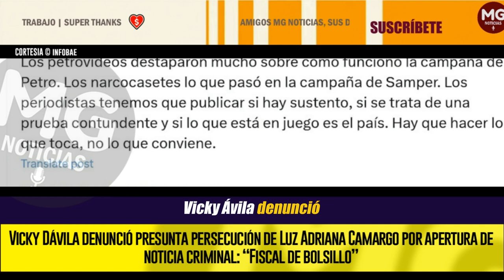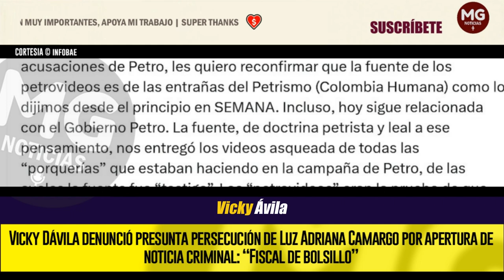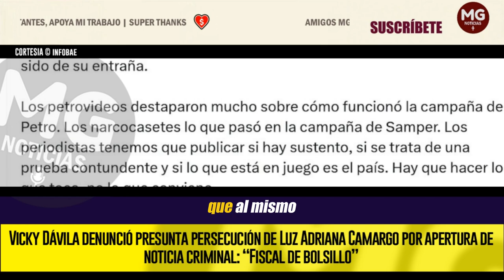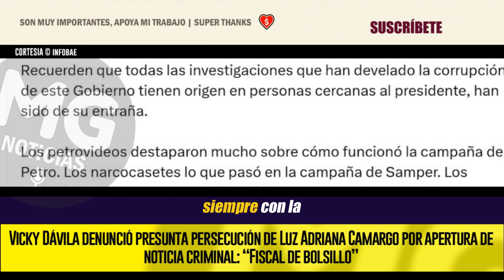🚨 VICKY DÁVILA DENUNCIÓ PRESUNTA PERSECUCIÓN DE LUZ ADRIANA CAMARGO POR APERTURA DE NOTICIA CRIMINAL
La periodista y directora de la revista Semana, Vicky Dávila, denunció una presunta persecución judicial que estaría ejerciendo la fiscal General de la Nación, Luz Adriana Camargo. Según detalló la comunicadora, el ente acusador, dirigido por la funcionaria, decidió abrir una noticia criminal en su contra tras recibir una denuncia de alguien cercano al petrismo, al parecer, vinculándola con el sistema de espionaje Pegasus, presuntamente adquirido por Colombia durante la administración de Iván Duque.
INFOBAE